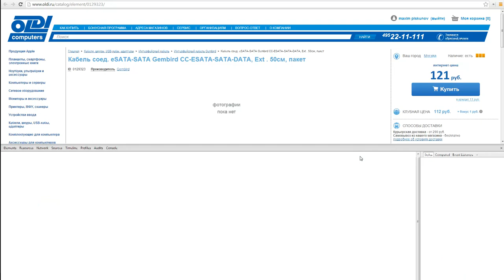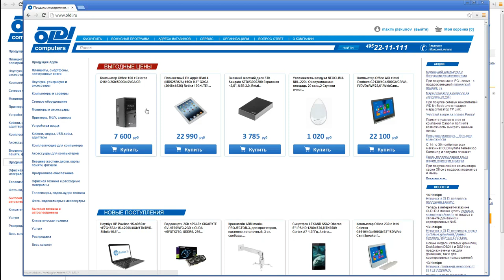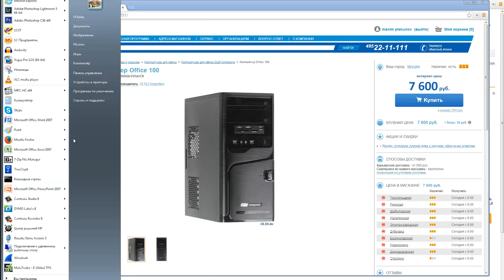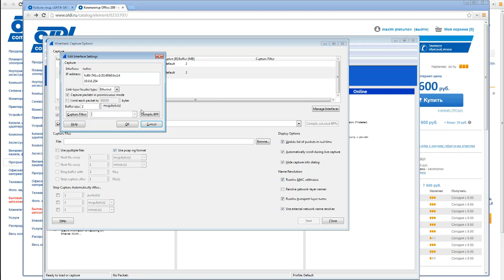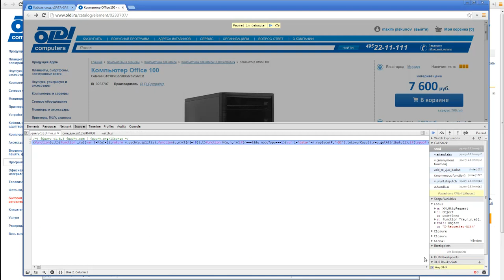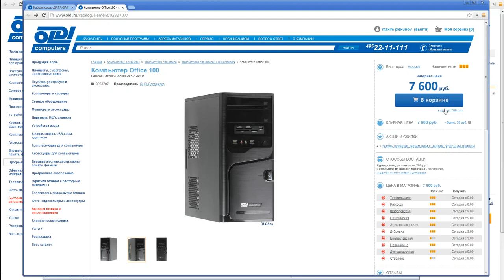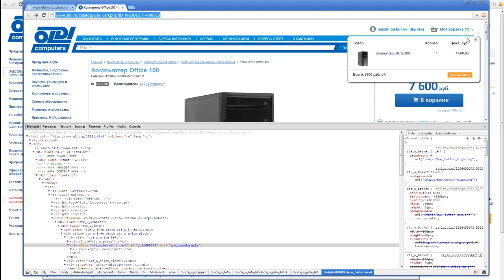Компьютерная грамотность — необходимость современного мира. OLDI debug.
Поломался любимый Интернет-магазин электроники, а к утру кабелечки нужны. Что же делать? Чинить! Что же еще :)
Починить не получилось, но удалось обойти проблему.
Результат достигнут, товар заказан, теперь можно и спать спокойно :)